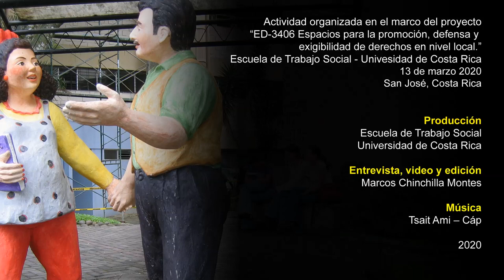Valeria Chiavetta. Derechos humanos y migraciones: aportes desde la práctica profesional.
Si bien no es un espacio de intervención recurrente en el trabajo profesional, la expositora da cuenta de una serie de lineamientos fundamentales que se han venido desarrollando en el campo de las migraciones desde el Trabajo Social. Valeria Chiavetta es docente de la Carrera de Trabajo Social en la Universidad Nacional del Cuyo, Mendoza, Argentina; y durante marzo del año 2020 realizó una pasantía en la Escuela de Trabajo Social de la Universidad de Costa Rica. 13 de marzo, 2020; San José, Costa Rica.